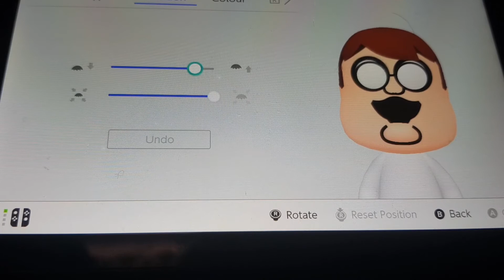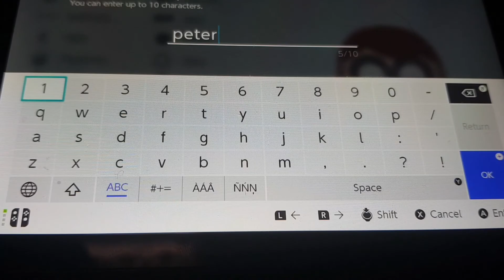how to make corrupted Peter Griffin mii (learning with pibby) family guy) Friday night funkin)